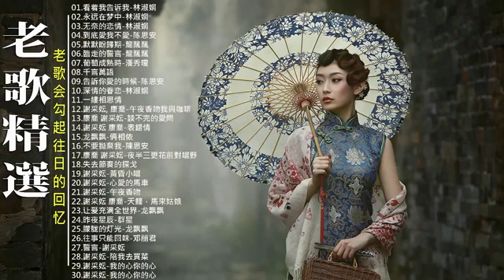【龙飘飘／林淑容／林玉英／陈思安／林淑娟】70、80、90年代 懷舊經典老歌《看着我告诉我／永远在梦中／无奈的恋情／到底愛我不愛／千言萬語》老歌会勾起往日的回忆 Taiwanese Old Song